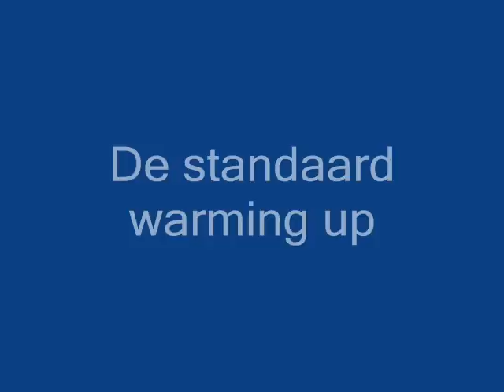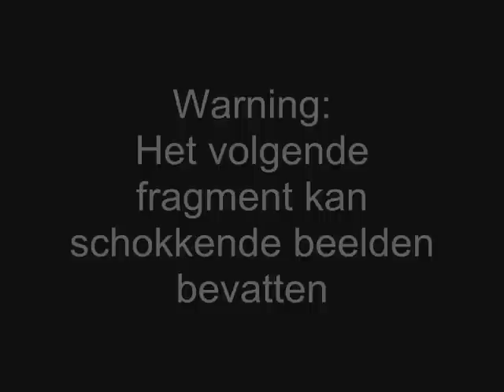Trainingsstage Torrevieja, deel 2.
Het tweede deel van het trainingsstage met Bram Som en Thomas Kortbeek, met als Trainer Jelle Heisen. Met als warming-up voetballen met een klein (lek) balletje.